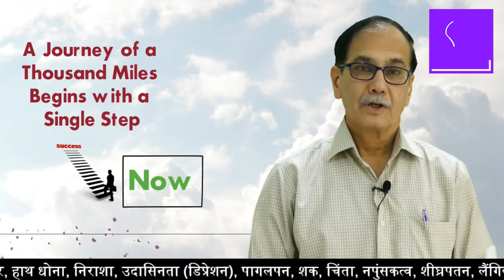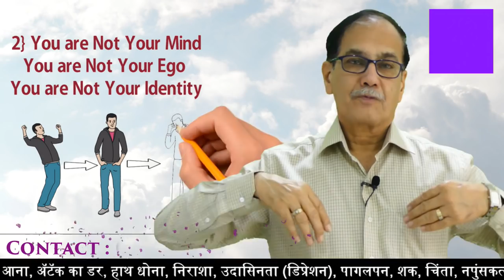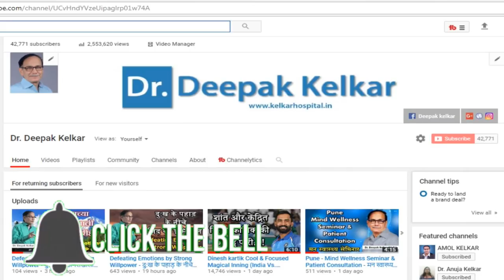Depression Power of NOW Dr Kelkar Sexologist Psychiatrist Mental Illness Depression Hypnotherapist